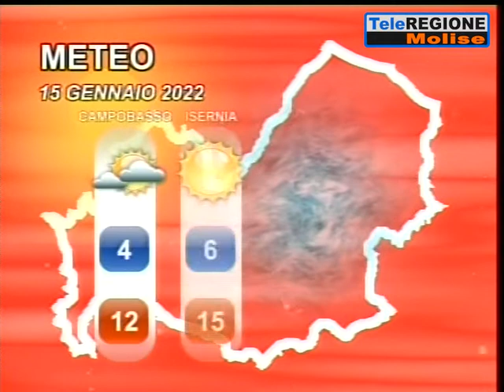Telegiornale ore 14.00 - 14/01/2022